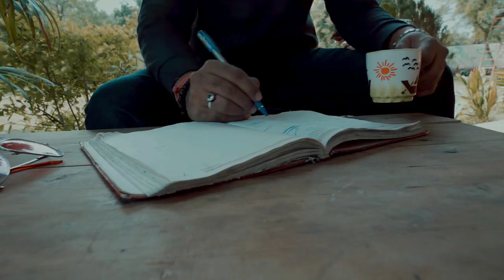Thoda Thoda Pyaar | Romantic | Cute Love story | Sidharth Malhotra ,Neha S | Stebin Ben | SKP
SK production (Presents) . Cute & Romantic  Love Story Song

  Features Cast
Ajay thAkur
Ananya Bahera
Sagar kapoor
Ritika
Nitish Sharma

 Song :- A Beautiful   Song..By Stebin Ben

Thoda Thoda Pyaar Hua Tumse |  Cute Love Story | Stebin Ben | SK production

🎬  Video Credit :

SK production

Produced By : SAGAR KAPOOR, AJAY THAKUR

D O P :  SHANKAR SHARMA
 Cinematography : SK Production

EDITED BY : Sagar kapoor

Thanks to : SK PRODUCTION & Team